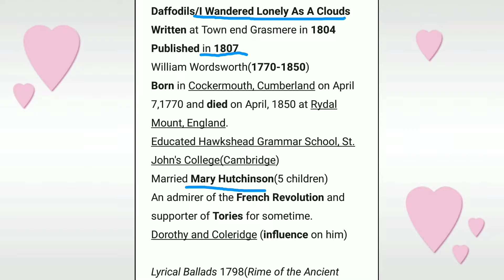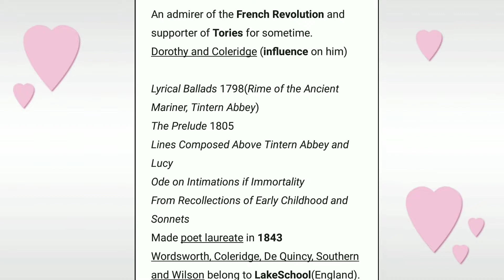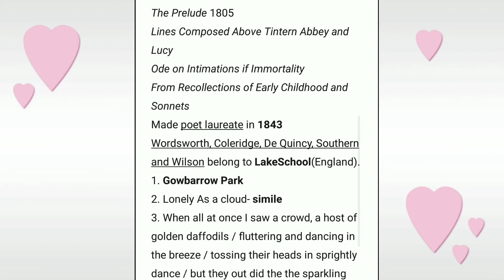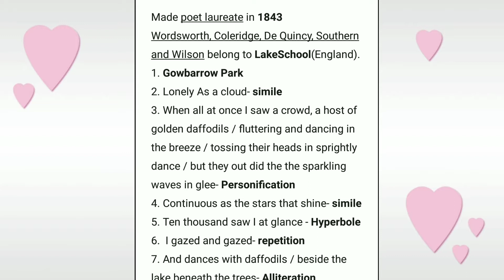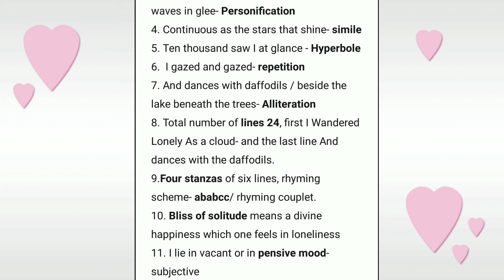Daffodils/I Wandered Lonely As A Cloud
Daffodils/I Wandered Lonely As A Clouds
Written at Town end Grasmere in 1804
Published in 1807
Hello!
This channel provides you necessary information on various topics of grammar, poetry, drama and play.
If there is any mistake let me know about it through your comments.
Here you find questions and answers, summary, theme, character sketch, literary devices, figures of speech, animation, tense, modals, passive voice, one words, idioms, synonyms and antonyms, preposition, direct and indirect speech, determiners, articles, poems, plays and dramas also.
Here we are providing you the playlist of related topics.
The playlist is given below with its link.
Yours truly.

Modals
Can, Could, May, Might, Must, Will, Would, Shall, Should, Need, Dare, used to, Ought to